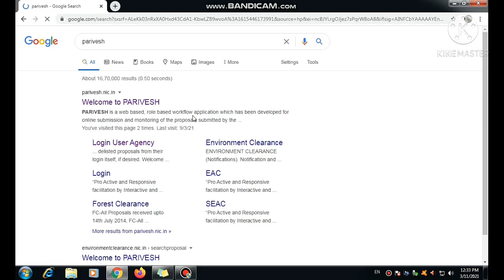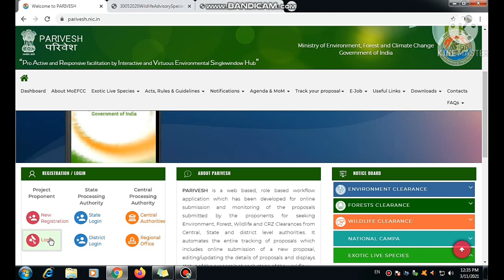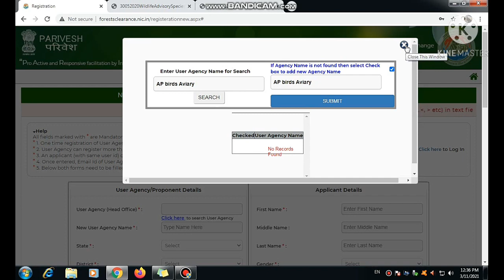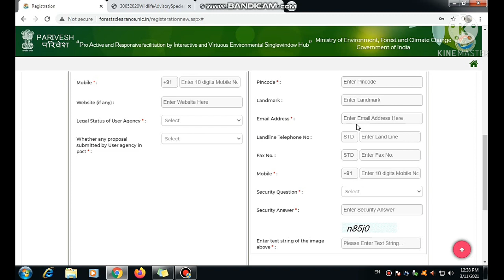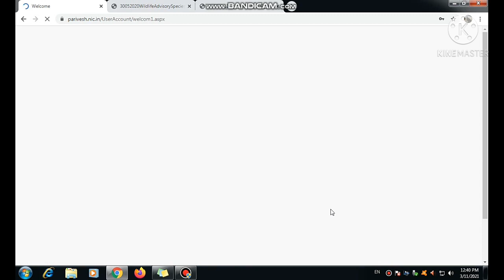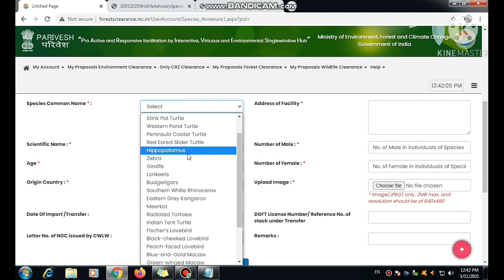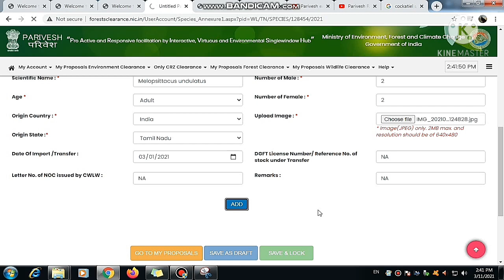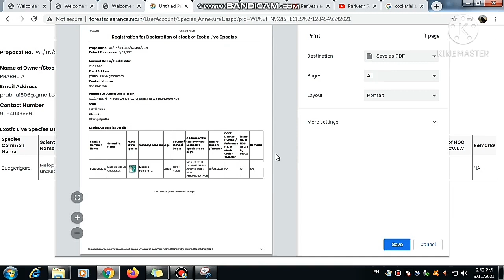Parivesh Registration for Birds and exotic species | தமிழில் | PK Birds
Parivesh Registration for Birds